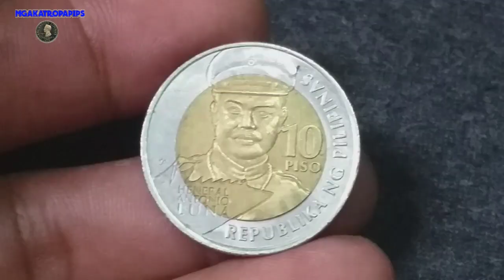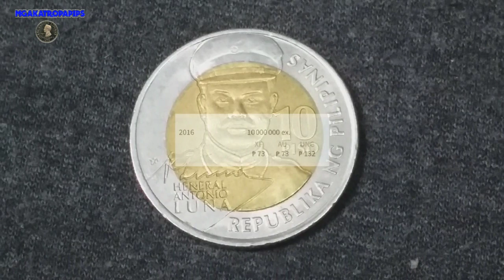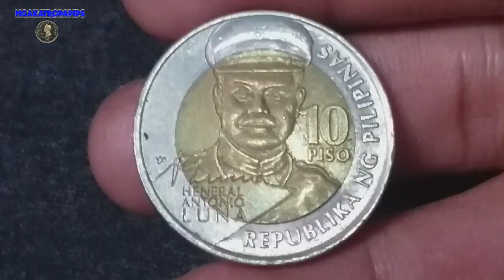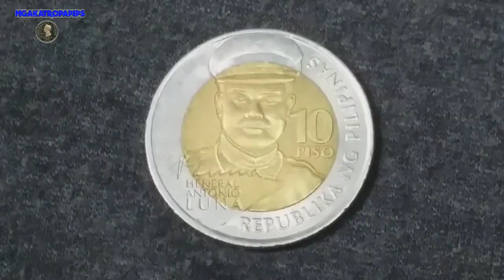COMMEMORATIVE COIN of Hen.Antonio Luna(1866-2016),meron ka ba nito?sharing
COMMEMORATIVE COIN of Hen.Antonio Luna